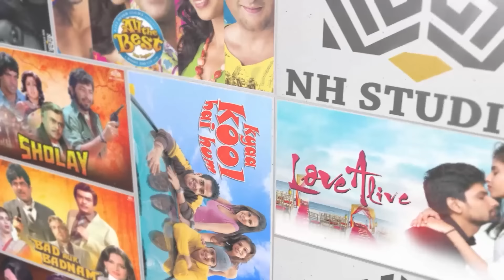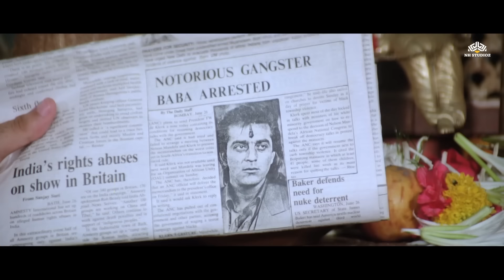संजय दत्त की सबसे बड़ी सुपरहिट हिंदी मूवी | Karisma Kapoor,Raveena Tandon | New Full Movie 2024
Step into the world of Bollywood magic with Sanjay Dutt's latest blockbuster movie of 2024, featuring the dynamic duo Karisma Kapoor and Raveena Tandon. This full-throttle Hindi action film is a rollercoaster of emotions, weaving together gripping drama and heart-pounding action sequences.

Sanjay Dutt ka Full Movie